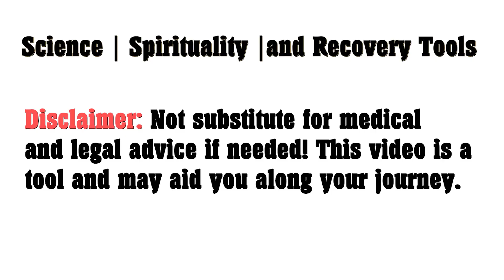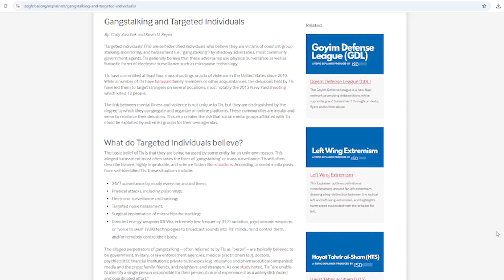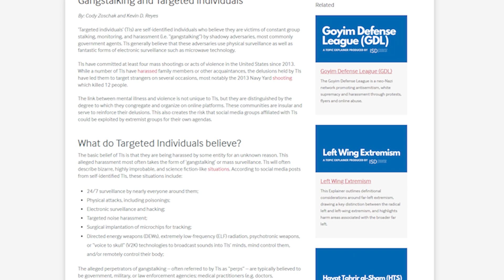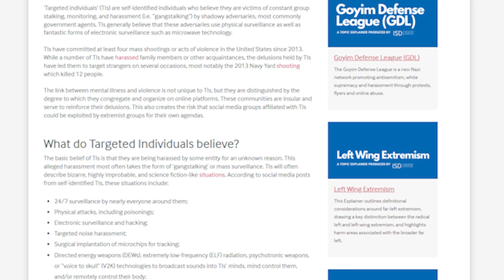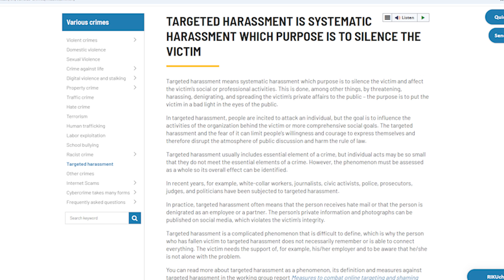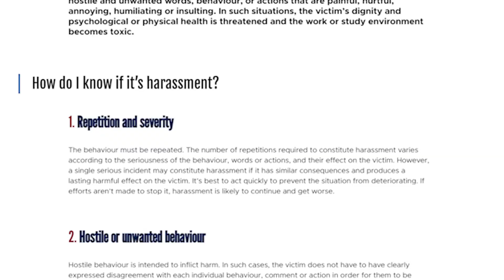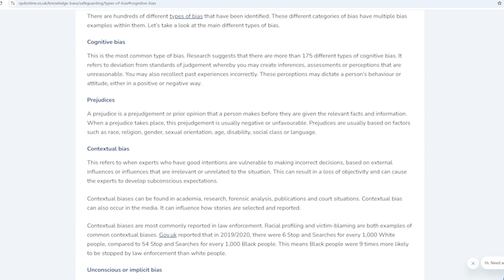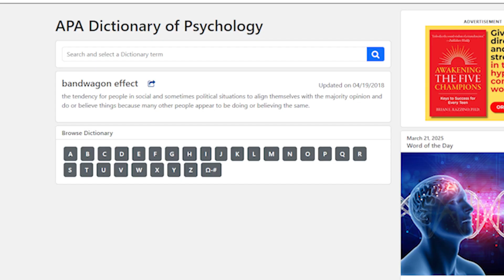Targeted Harassment: Science, Spirituality, & Recovery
This video explores the complex phenomenon of group stalking and targeted harassment from a unique perspective, combining scientific research with spiritual insights. We delve into psychological effects, analyzing how thought patterns, influenced by concepts like David Bohm's theories, can impact perception. We also examine who is often targeted, including whistleblowers and vulnerable individuals, using sociological and behavioral science frameworks. Discover practical recovery tools and coping mechanisms to aid in healing. This is an academic analysis, using peer reviewed studies, and scientific research. No conspiracy theories, just facts and resources to help.

Chapters:
0:00 Introduction
1:20 Scientific Analysis
3:21 Targeted Harassment and who is targeted.
7:27 Recovery Tools.
13:00 Spiritual Perspectives